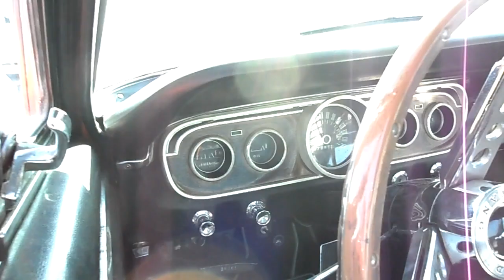1965 Ford Mustang Fastback GT Original A code 4 speed Pony interior Sold!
1965 Ford Mustang Fastback GT Original A code 4 speed, disc brakes, Poppy Red, all original, black plates, Pony interior, one repaint, very nice.